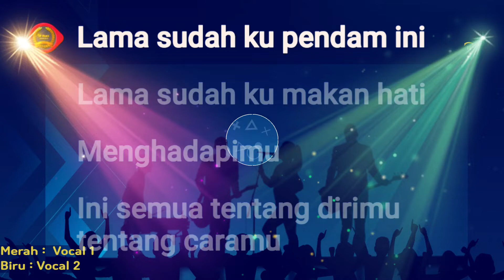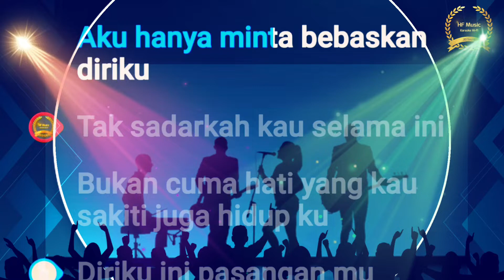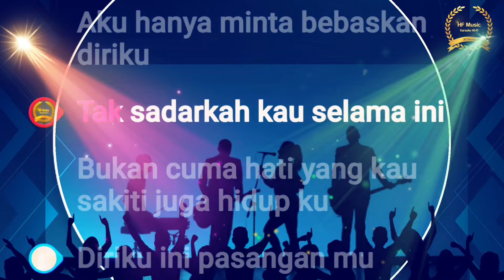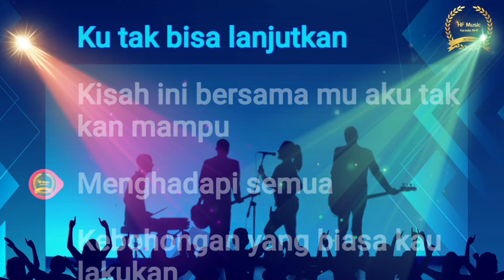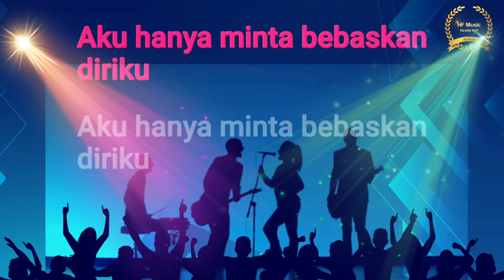(Hanya Lirik) karaoke Bebaskan Diriku - Armada lirik instrument karaoke pop duet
karaoke Bebaskan Diriku - Armada lirik instrument karaoke pop duet berikut kami berikan playlist nya